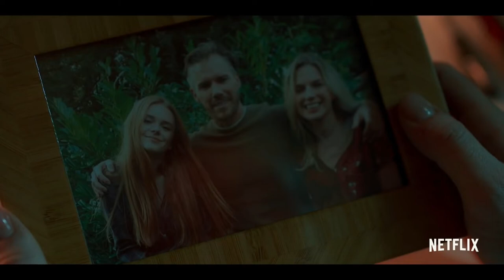Fate: The Winx Saga Season 1 Recap | Must Watch Before Season 2 | Netflix Series Explained.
Fate: The Winx Saga
2021 | 16+ | 1 Season | TV Dramas
Determined to master their enchanting powers, a group of teens navigate rivalry, romance and supernatural studies at Alfea, a magical boarding school.
Starring:Abigail Cowen,Hannah Van Der Westhuysen,Precious Mustapha
Creators:Brian Young

Timestamps
00:00 Episode 1 To the Waters and the Wild
03:58 Episode 2 No Strangers Here
07:49 Episode 3 Heavy Mortal Hopes
11:34 Episode 4 Some Wrecked Angel
14:52 Episode 5 Wither Into the Truth
18:17 Episode 6 A Fanatic Heart
23:18 Ending Explained of Last Episode.

Season 1 Trailer: Fate: The Winx Saga
Episodes
Season 1
1. To the Waters and the Wild
54m
In hopes of mastering her magic, Bloom begins her studies at Alfea — and crosses paths with her curious classmates. Meanwhile, a secret comes to light.
2. No Strangers Here
48m
A new day dawns as the students explore their powers… and feelings. Bloom and Stella team up for a mission. The Burned One’s reign of terror evolves.
3. Heavy Mortal Hopes
52m
Past meets present as Bloom explores a pivotal memory. Meanwhile, Aisha struggles with her studies, Silva shares a secret and a school party takes shape.
4. Some Wrecked Angel
47m
Bloom continues her search for answers with Sky. Beatrix works to conceal her crime. A special guest visits Alfea — and leaves Stella feeling conflicted.
5. Wither Into the Truth
50m
In order to reconnect with Beatrix, Bloom seeks the help of a fellow student. Sky opens up about his past. Ms. Dowling shares more of her story.
6. A Fanatic Heart
54m
As the Alfeans fight for survival, the truth about Bloom’s destiny is revealed. Can she help defeat the Burned Ones — or will evil outperform magic?

More Details
Watch offline
Available to download
Genres
British,Fantasy TV Shows,Teen TV Shows,TV Dramas
This show is...
Emotional
Cast
Abigail Cowen
Hannah Van Der Westhuysen
Precious Mustapha
Eliot Salt
Elisha Applebaum
Danny Griffin
Sadie Soverall
Freddie Thorp
Rob James-Collier
Eve Best
Lesley Sharp
ask
Will there be a Winx Saga 2 fate?
Is Fate: The Winx Saga worth watching?
Why is Fate: The Winx Saga different?
Is Fate: The Winx Saga appropriate for 12 year olds?

Fate: The Winx Saga season 2
fate: the winx saga season 2 renewed
Fate: The Winx Saga season 2 trailer
Fate: The Winx Saga (TV Series 2021– ) - IMDb
Fate: The Winx Saga follows the coming-of-age journey of five fairies. Play trailer ...
6.9/10
(36,443)

What happens in Fate: The Winx Saga episode 1?
Is Fate: The Winx Saga Cancelled?
Are Stella and Sky together in fate?
What happened between Stella and sky?
Fate: The Winx Saga how many seasons
Fate: The Winx Saga recap
Fate: The Winx Saga season 2 release date
Fate: The Winx Saga episode 2
Fate: The Winx Saga season 2 episode 1
Fate: The Winx Saga Season 1 Episode 2 full Episode
Fate: The Winx Saga Season 1 Episode 1 watch online
Is Fate: The Winx Saga season 1 finished?
Did sky and Stella break up?
Does Bloom and Sky end up together?
What happens in Fate: The Winx Saga?
Fate: The Winx Saga season 2 release date in hindi
Fate: The Winx Saga ending
Is Rosalind dead in Fate: The Winx Saga
Fate: The Winx Saga air date
fate: the winx saga silva death
who does bloom end up with in fate: the winx saga

sear
Fate: The Winx Saga season 2 release date UK
Where can I watch Fate: The Winx Saga season 2
Fate The Winx Saga season 2 behind the scenes
Fate: The Winx Saga season 2 cast
Fate: The Winx Saga season 2 Flora
Fate: The Winx Saga episode 1
Fate The Winx Saga Season 2 download